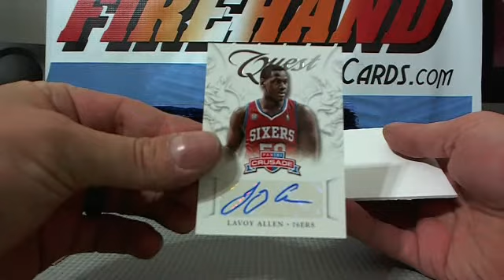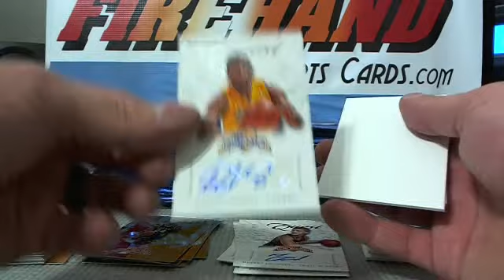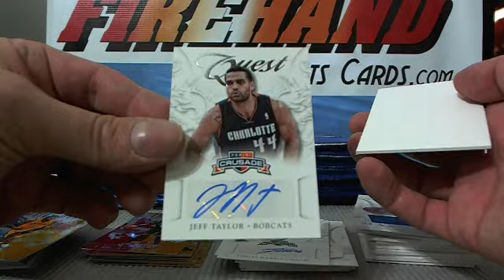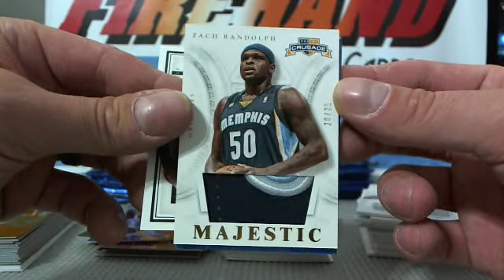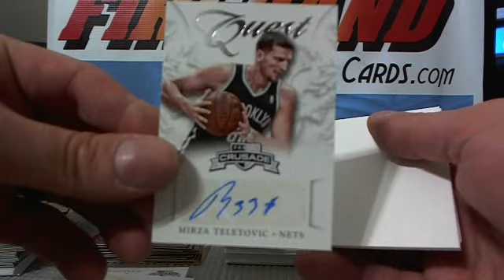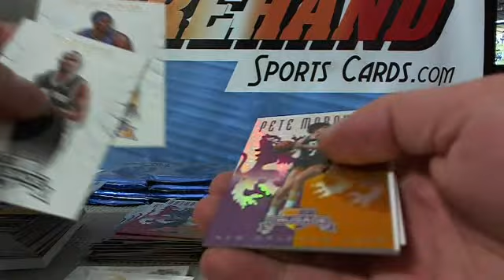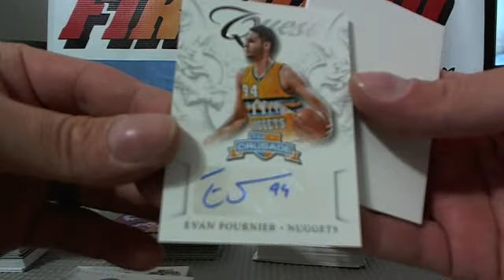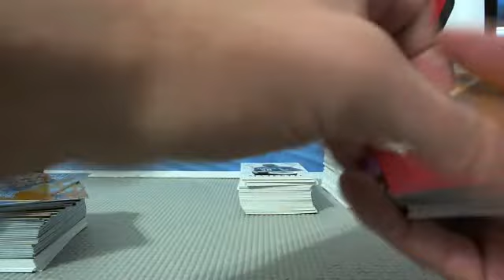Pt 1 ~ NT Crusade Preferred Basketball 3 Case Break